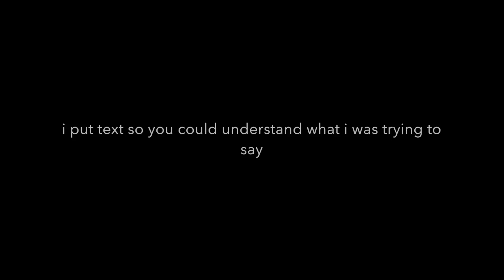Lps-Mistakse-Ep.4~ Why?!~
HOLLLLLAAAAA YOUTUBBEEEEEEE

its what you've all been waiting for!
editor-IMovie
time-10hours
thumbnail stauts- ha
mood-school starts in less than 24 hours..kill me
KITTYSTUDIOS™
kitkat~studios

Where insanity is reality

"never forget because now is all we have"